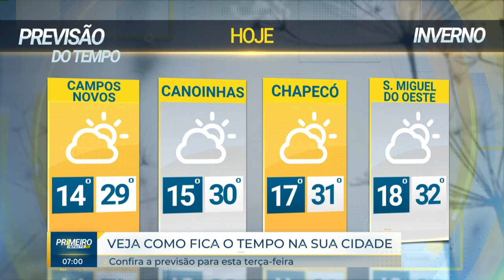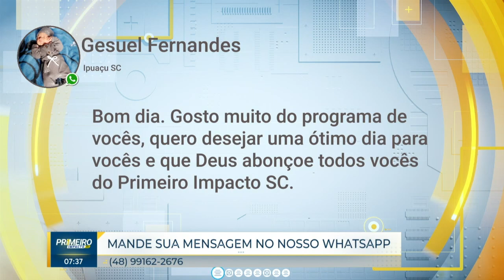Confira a edição completa do Primeiro Impacto SC | 12/09/2023